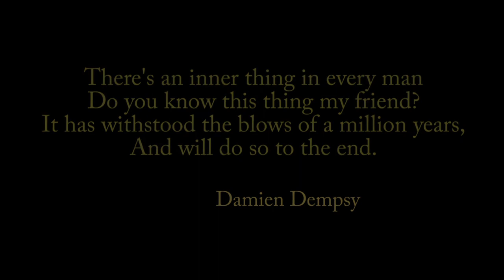Greg Byrnes; restoring the wetlands.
Environmentalism with substance.